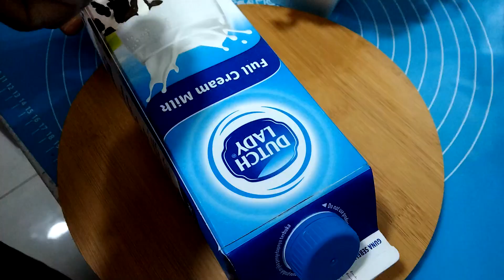Muharram 2023 -Lunch Preparation For Family |Tamil Vlog | Rosena & Anisa Vlogs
In this vlog, I am sharing Muharram 2023 which was lunch preparation for family . Usually every year, we will cook some special food for Muharram, same this year we cook coconut rice, chicken kofta gravy  and chocolate agar agar pudding.

But this time, we made coconut rice using basmathi rice and using food coloring . So, lets watch our Muharram 2023 celebration and lunch preparation for family.